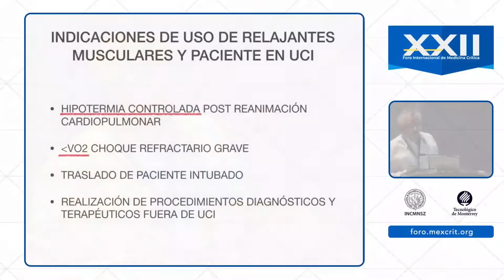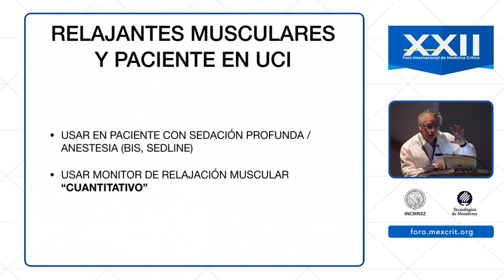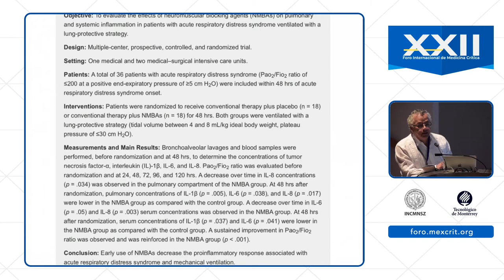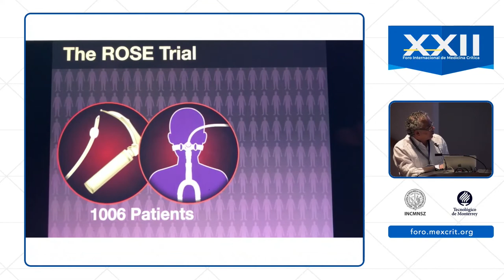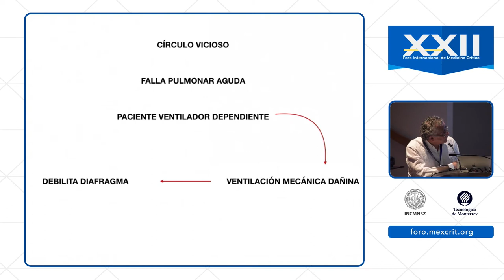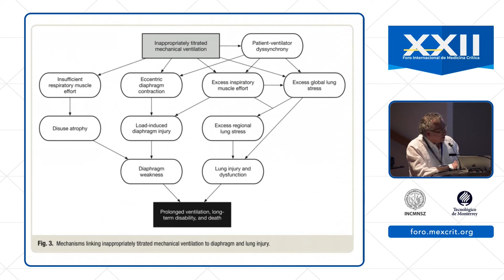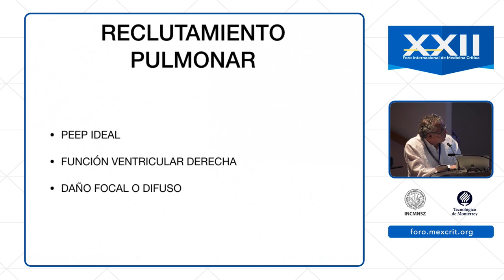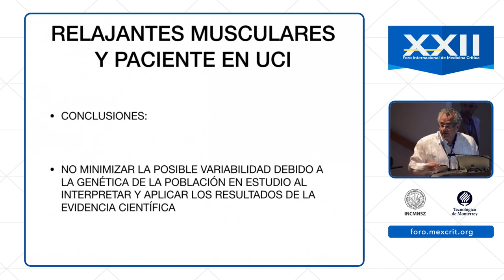Relajantes musculares y paciente en UCI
Dr. Victor Acosta